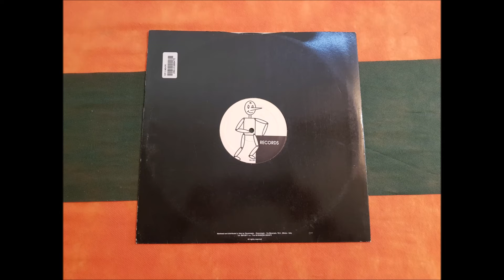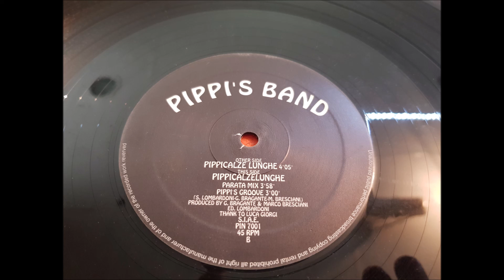PIPPI'S BAND.(PIPI CALZELUNGHE.(PIPPI'S GROOVE.)(12''.)(1991.)